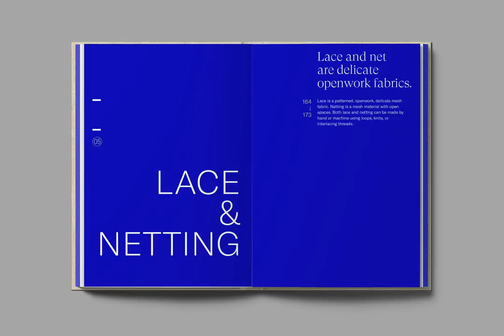Textilepedia | Chapter 5 Lace & Netting